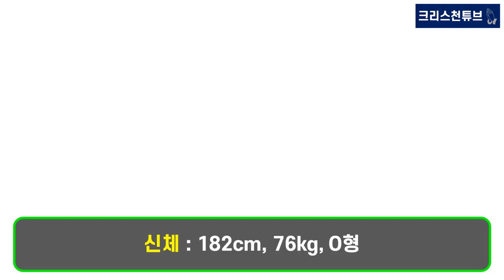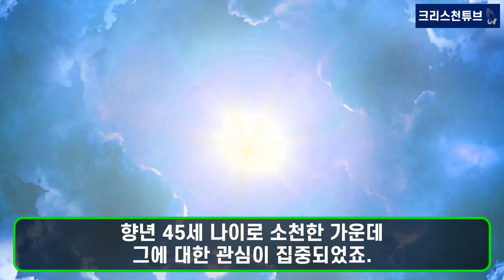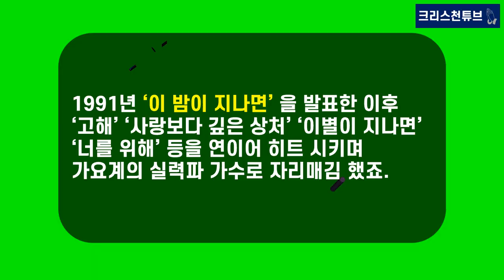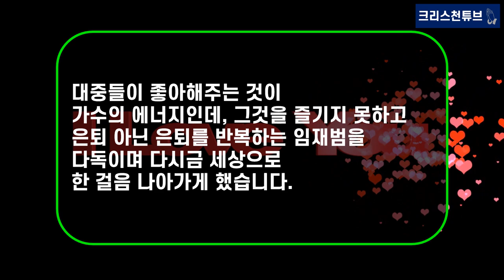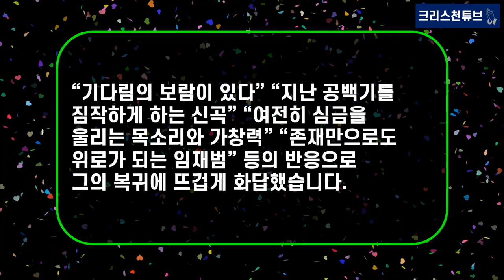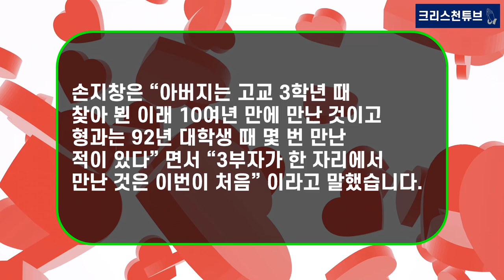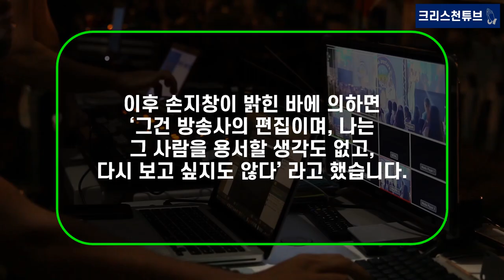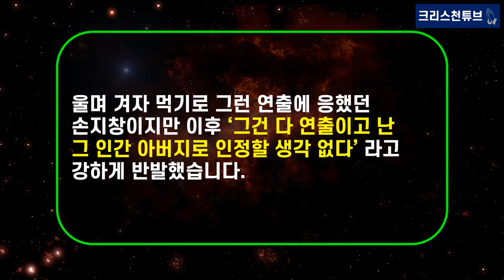[기독교 연예인] 가왕 임재범, 7년 만의 귀환! ‘SEVEN,’ 의 '위로' 벅스 1위! 연이은 아내와 부친의 사망과 칩거 그리고 복귀! 부친 임택근, 이복동생 손지창!